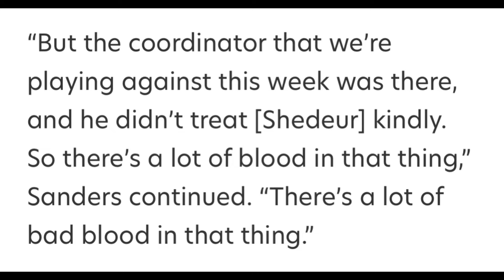🚨 Coach Prime Revealed He Has MAJOR ISSUES With TCU Coordinator Kendal Briles ‼️👀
The Colorado Buffaloes made a great hire by bringing in coach prime, make sure to continue to tune into this channel for the latest info

Coach Prime Has Been Doing A Fantastic job helping the Colorado Buffaloes Turn Around There Program